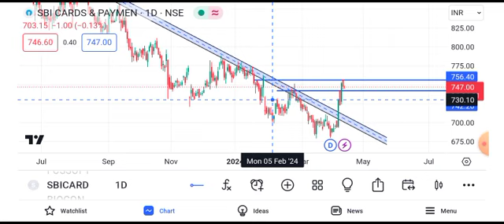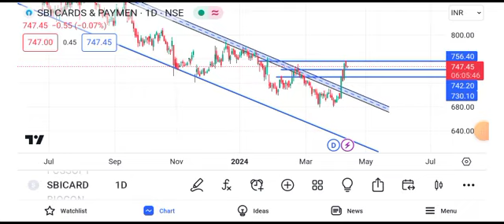sbi cards share latest news || sbi cards share target || sbi card share news